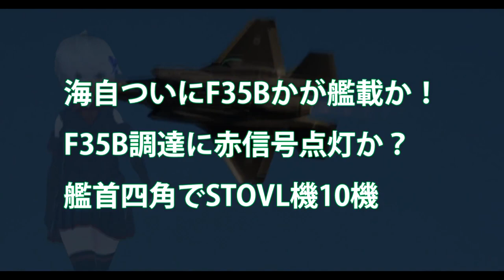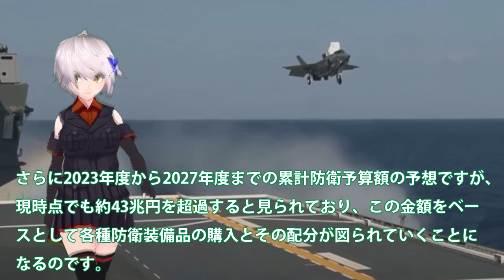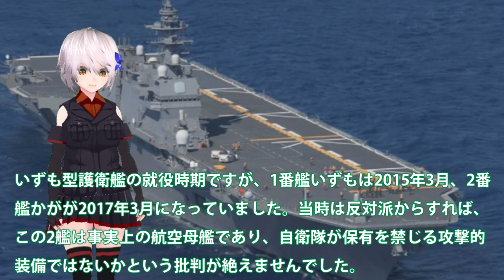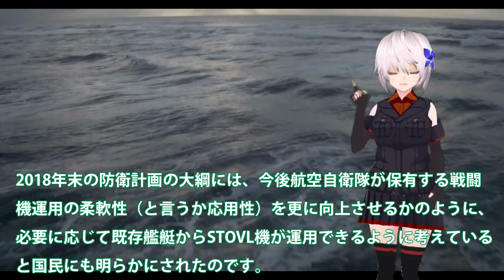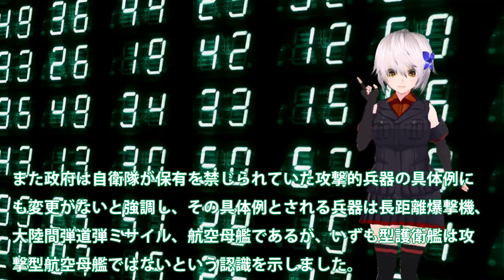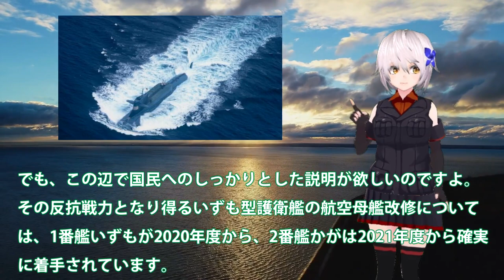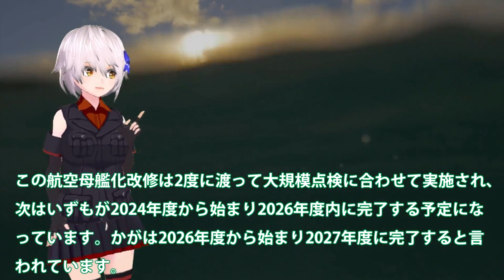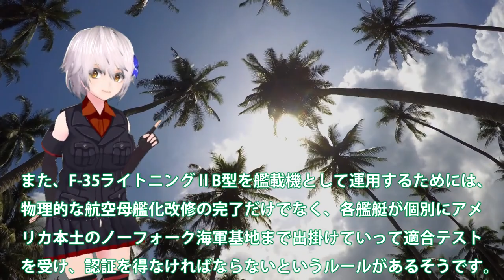【軍事解説】海自ついにF35Bかが艦載か！F35B調達に赤信号点灯か？艦首四角でSTOVL機10機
引用・転載「出典：海上自衛隊ホームページ」
引用・転載「出典：航空自衛隊ホームページ」
引用・転載「出典：陸上自衛隊ホームページ」